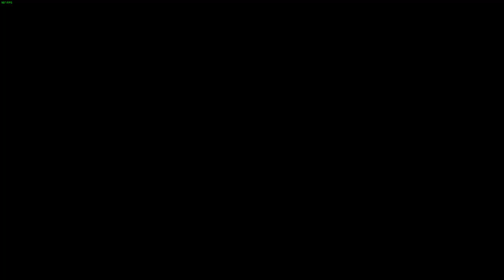Uncovering Dark Secrets in Greedfall